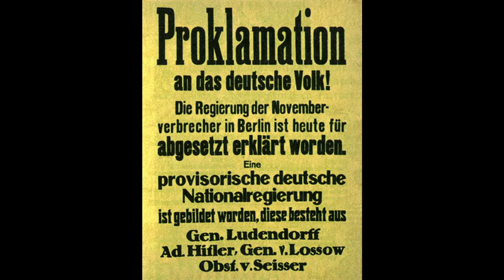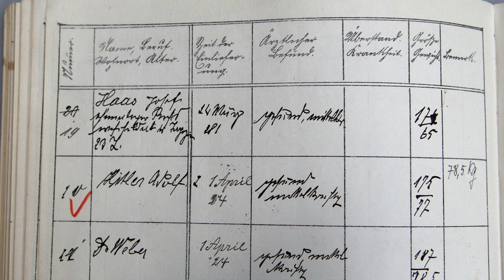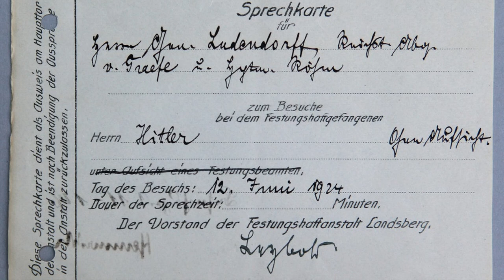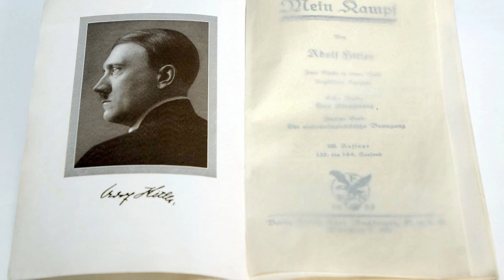Hitler in Landsberg: Der Festungshäftling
Was wäre, wenn die Justiz des Freistaats Bayern nicht Recht und Gesetz zu Gunsten der Putschisten vom 8./9. November 1923 gebeugt hätte?
Hitler-Ludendorff-Putschversuch, Hochverratsprozess und Haft:
Ein suizidaler Hitler wird in Landsberg aufgepäppelt, erfährt unerhörte Privilegien, baut die NS-Bewegung neu auf und verlässt die Haft in der Staatskarosse.

bebilderter Audiopodcast

Audiopodcast von Thies Marsen BR 2, RadioWissen, vom 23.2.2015